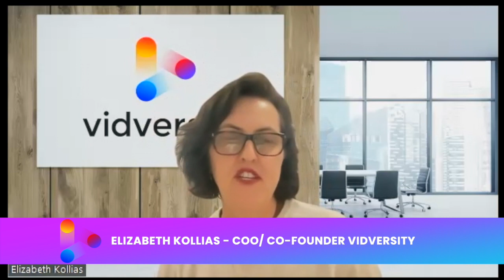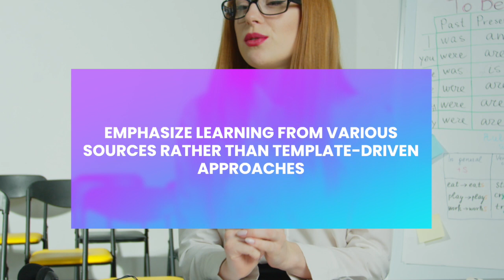Empowering Learning with Digital Tools | Vidversity